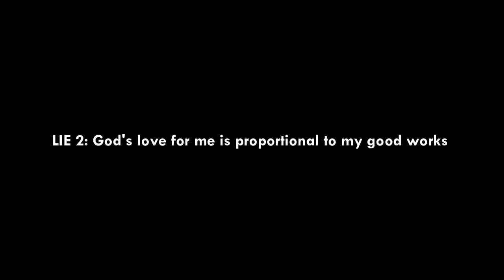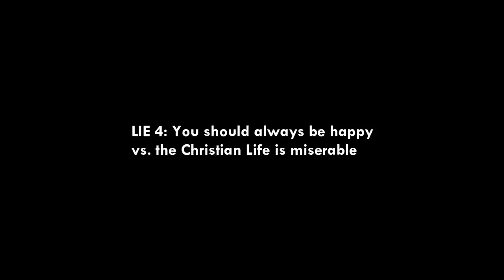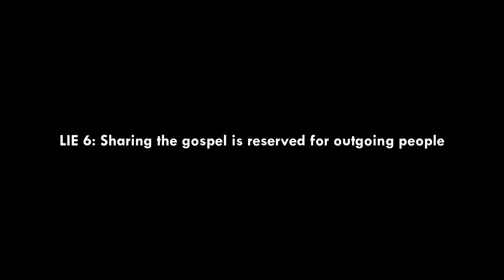Lies I Believed about Christianity